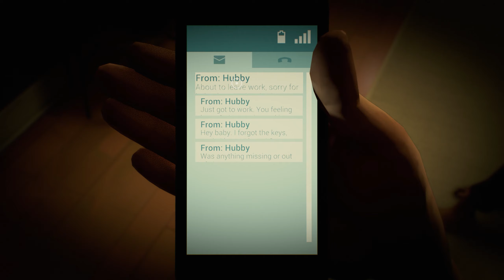Twelve Minutes Review | A Time Loop Game That’s Too Restrictive And Super Weird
Twelve Minutes has been in the works for a very, very long time. The top-down adventure game has been on most anticipated lists for years. But, finally, the wait for 12 Minutes is over, and you can now hear the Hollywood talent of Willem Dafoe, Daisy Ridley, and James McAvoy in this interactive Groundhog Day. Myself and deputy editor Alice Bell recently played it, so I’ve asked her to chat to me about her thoughts on the latest time loop video game. Check out what we think of the game in this Twelve Minutes review! Also, there’s some Twelve Minutes gameplay here, too, obviously – spoilers are kept to an absolute minimum, so we don’t give away any puzzle solutions.

The biggest issue hindering this Twelve Minutes game is the 12 minutes time loop. It might be difficult to make out in the 12 Minutes gameplay, but we go into it in our 12 Minutes review. Unlike some other games of this ilk, the loop’s duration feels restrictive, because the margin of error is so small. You can spend four or so minutes setting up for a particular event, only to forget one little thing. Then, your only option is to hit the reset button and go through the process once more.

And, as you’ll be able to see in our Twelve Minutes gameplay, the entirety of the game takes place in three small rooms and a cupboard. Therefore, it’s far easier to get frustrated in this game than perhaps another more open loop-y game where success isn’t dependent on you doing certain actions at specific points. I’m trying to keep spoilers to a minimum here, which is why this description might read a little funny!

The idea of this 12 Minutes game is sound: a lot of time loop games have worked really well in recent years – only recently we had The Forgotten City, which was very good – but this falters is in how limiting it feels. There just isn’t enough freedom in the solutions of Twelve Minutes, so you end up repeating the same actions over and over again to the point of irritation.

This game has also generated some buzz because of its actors. Willem Dafoe, Daisy Ridley and James McAvoy: games are rarely as Hollywood. Alice enjoyed the work of the Twelve Minutes cast, with James McAvoy being her favourite. And, again, because we're keeping spoilers to minimum, we don't go into how weird this game gets... but it gets super weird.

If you've enjoyed this Twelve Minutes gameplay and our Twelve Minutes PC review chat (everything said here applies to the Twelve Minutes Xbox version, too, in case you were wondering), then why not have a read of Alice’s thoughts in her written Twelve Minutes review on RockPaperShotgun.com

0:00 Intro
0:44 Twelve Minutes Review
6:42 Outro